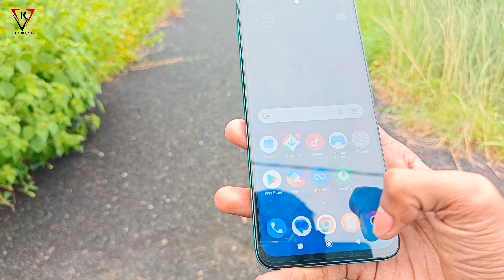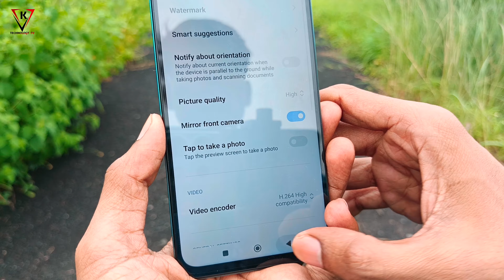Poco M6 Pro 5G Video Camera Quality Test - Video Camera Resolution Setting - Best Resolution In Poco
Some Quries.
poco m6 pro camera zoom test
poco m6 pro camera light
poco m6 pro camera Video test
poco m6 pro camera video

Some Hashtag